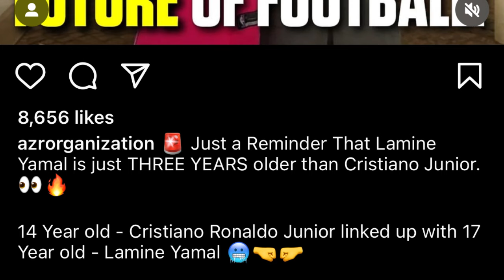iakynduh u lamine yamal bad u khun jong u ronaldo suba kiba bun ba don kane sha kyndet